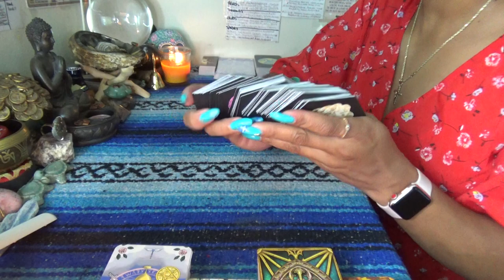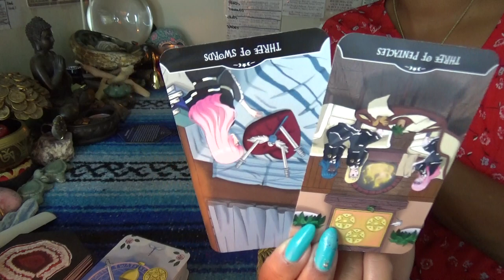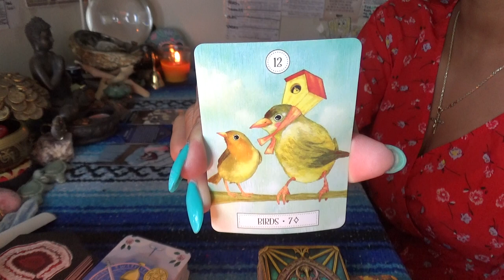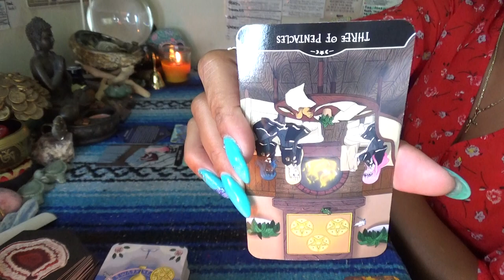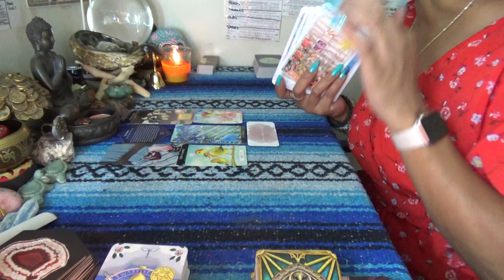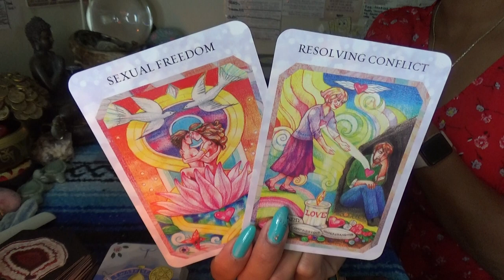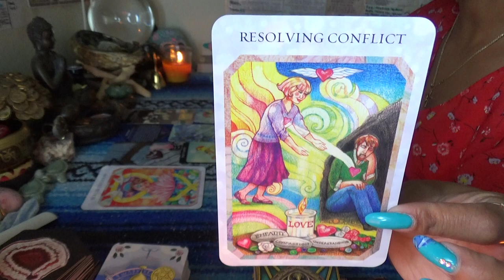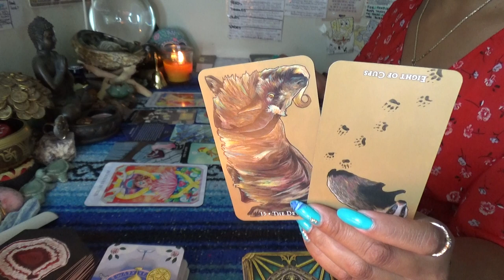♐️SAGITTARIUS JULY 2021 ♐️ WARNING...WARNING!!! SOMEONE'S RUNNING TO THE WRONG SOURCE & VENGEFUL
SCORPION REDDZ TAROT PERSONAL READING PRICING LIST:
-5 Card 1 Oracle Quickie Read $25 15mins
-General Energy Reading $50 for 45min:
 -2 Question read is $75 1hr+